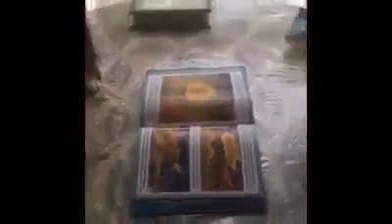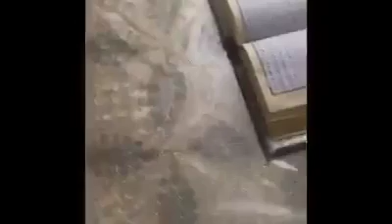Macja nuk e shkel Kuranin kurse librat e tjere po (SubhanAllah)